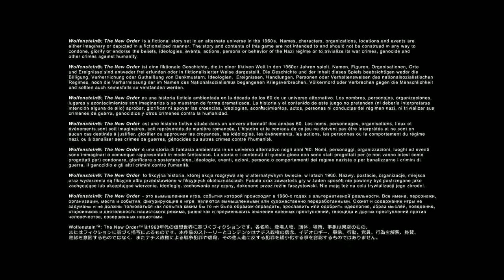Wolfenstein: The New Order - Max settings - No commentary - Part 1